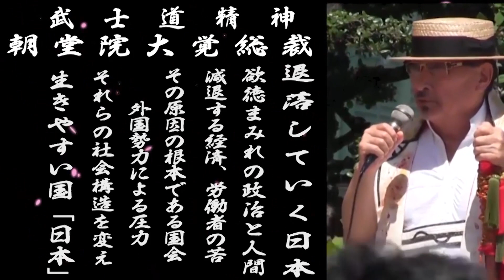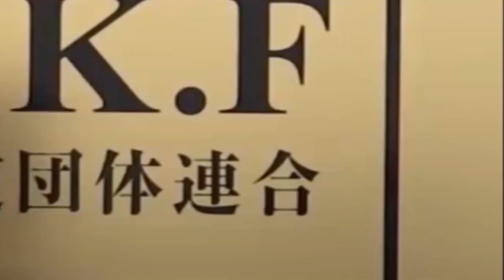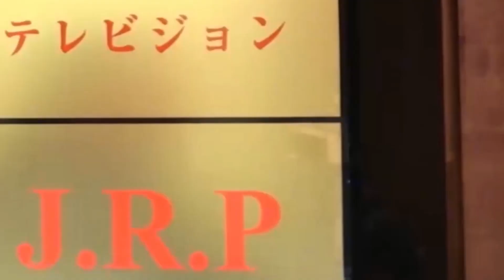ここまで落ちたか日本人 妊娠堕胎、子孫を残さない、精神的に陰湿 外国人から見ると幽霊のようだ チャンネル保管するため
現在、チャンネル二回のペナルティにつき一万個の動画のほとんどを非公開にしております。　新しい動画はJ.R.P News Televisionでご視聴ください Android J.R.P Television 公式アプリ

n3rwk